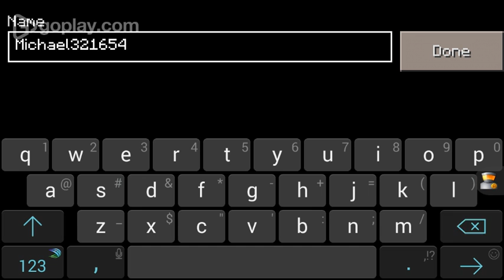Playing on LBSG Server networks: lifeboat Teams.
I recommend you turn the volume down. By the way, my profile pic isn't mine. I borrowed it from Google images temporarily till I make my own logo. Also sorry I couldn't edit.